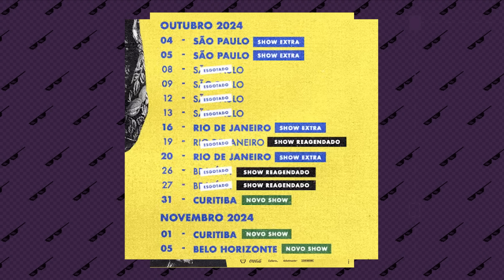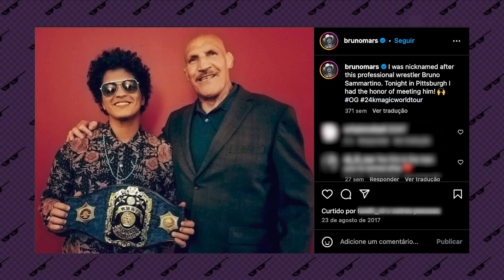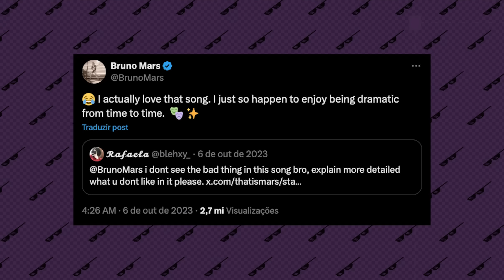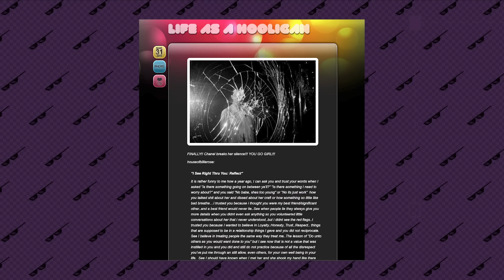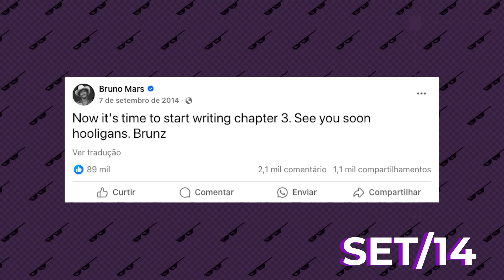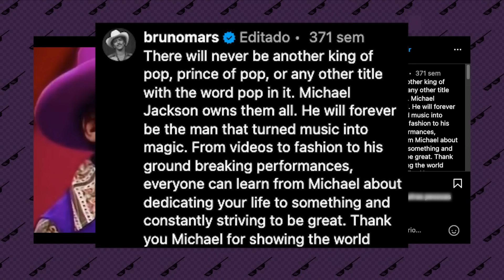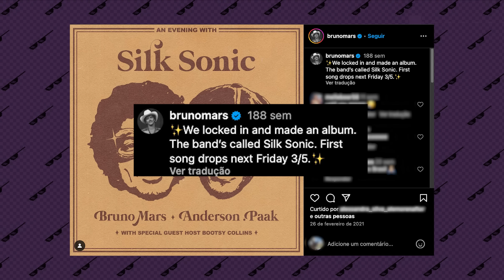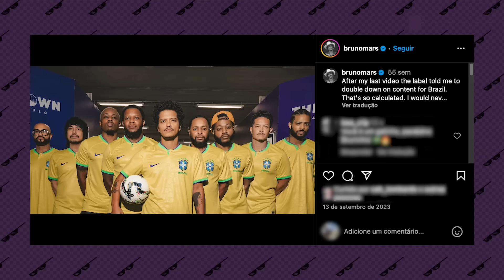BRUNO MARS: DE COVER DO ELVIS A UM DOS MAIORES ARTISTAS DA ATUALIDADE | Foquinha FBI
BrunoMars já é quase brasileiro! E para comemorar os 14 shows que ele vai fazer no Brasil, trouxe uma LinhaDoTempo resumida sobre sua vida e carreira, desde a infância, quando ele era cover do Elvis, até os dias de hoje, em que ele é essa potência da música. Curtiu? Então dá um like aí, meu anjo!

Pesquisa: Carol Rocha
Edição de roteiro: Foquinha
Edição do vídeo: Antonella Vichi

00:00 Intro
1:02 INFÂNCIA E ADOLESCÊNCIA
6:43 INÍCIO NA INDÚSTRIA
12:13 DO-WOOPS & HOOLIGANS
20:29 UNORTHODOX JUKEBOX
33:48 24K MAGIC
37:51 SILK SONIC
42:00 MOMENTO ATUAL